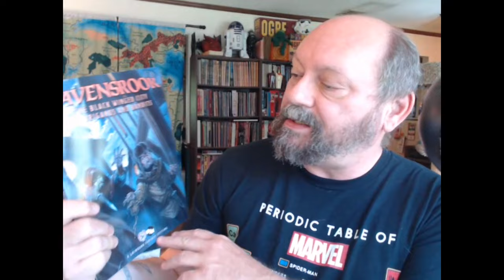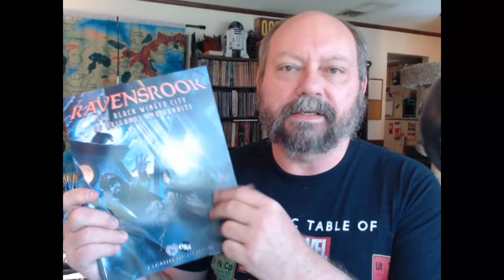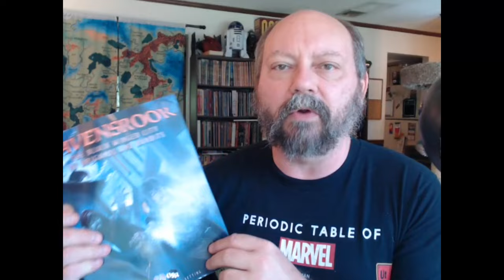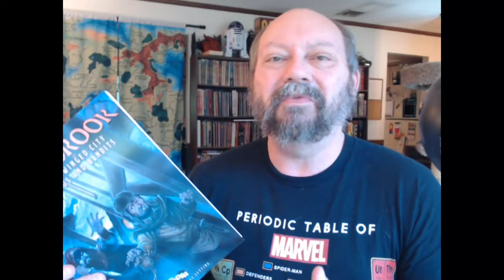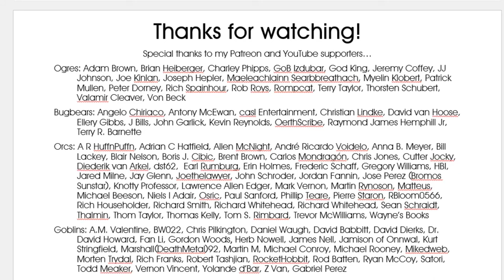Review: Ravensrook (New not-Greyhawk)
I take a look at Ravensrook, The Black Winged City of Brigands and Bandits, by William Henry Dvorak.

0:00 What's today's video about?
0:30 What's the book like?
5:02 Thanks!